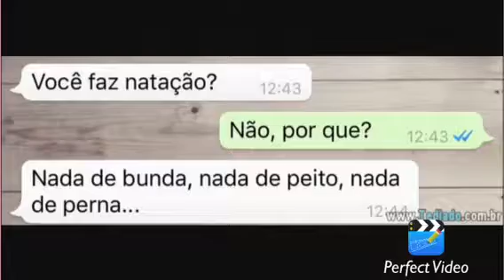Patadas do whats